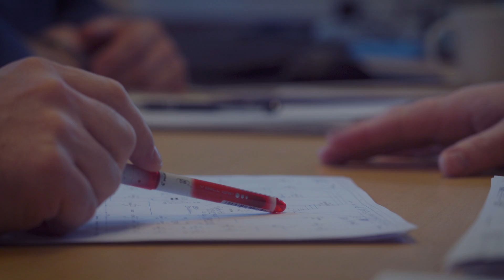Smart Automation | Smarting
Regi: Jon Olav Rolfsnes
Manus: Iver Bunes / Jon Olav Rolfsnes
Produsent: Zpirit

Filmfotograf: Rune Skjærvold
Klipp: Jon Olav Rolfsnes
Musikk: Tiny Music - UX Kaleidoscope

Casting:
Lyd: Rune Skjærvold / Jon Olav Rolfsnes
Fargekorrigering: Jon Olav Rolfsnes
Visuelle effekter / Animasjon: Jon Olav Rolfsnes

Fortellerstemme: Marion Olson